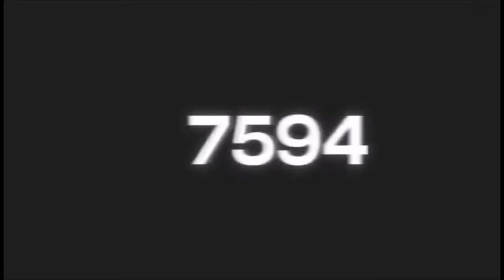[抖音] Douyin China| TikTok China 11/03/21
My channel is not a partner of Youtube and does not make money. Please help me have more income to develop my channel, thank you very much!

🔔🔔I Love TikTok China #1103 ❤️ TikTok Compilation 2021